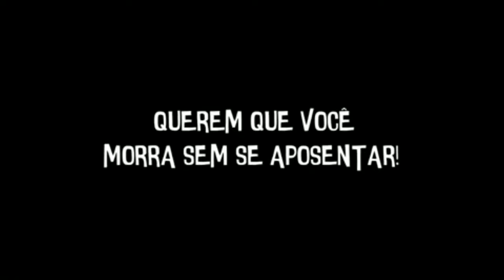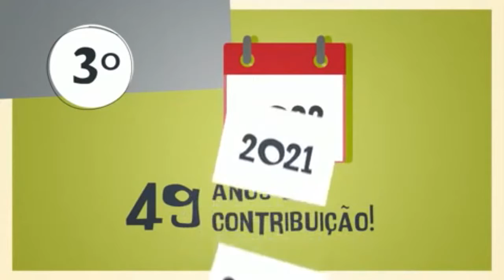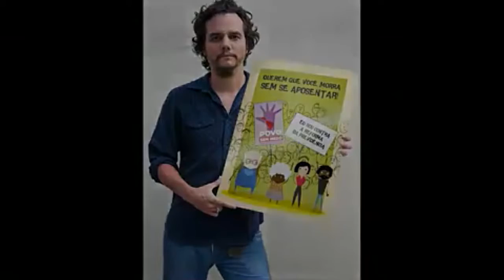Wagner Moura explica a reforma da Previdência